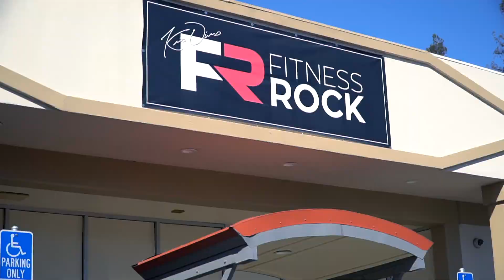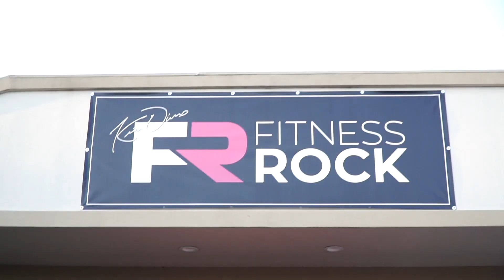AKAASH AESTHETICS | VLOG 01